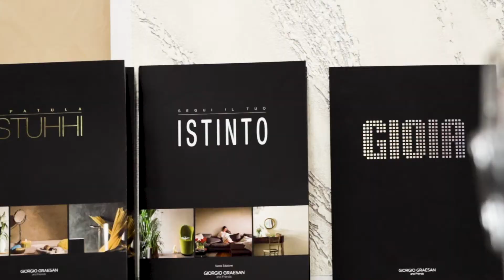Fratelli Pellizzari Arzignano finiture Graesan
Le finiture e le tinteggiature Graesan per le pareti interne.

Seguici sulle nostre pagine!

E grazie per aver visto questo video! 💛